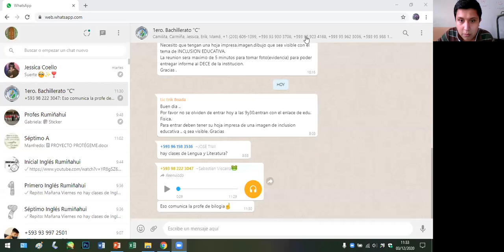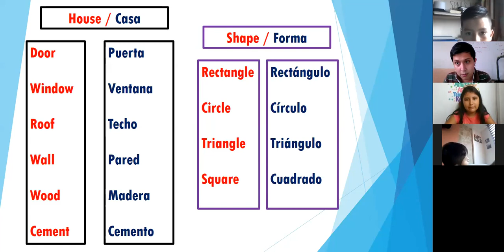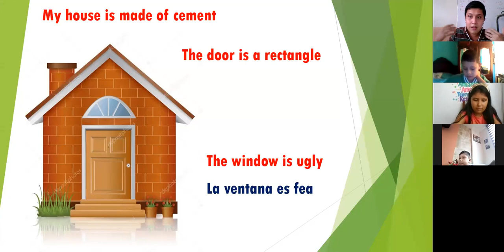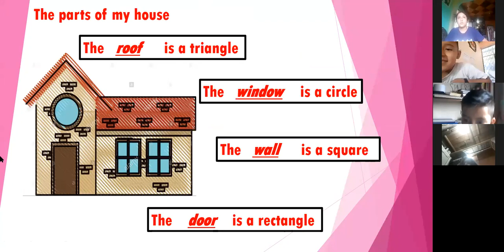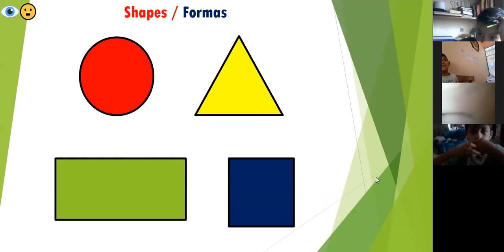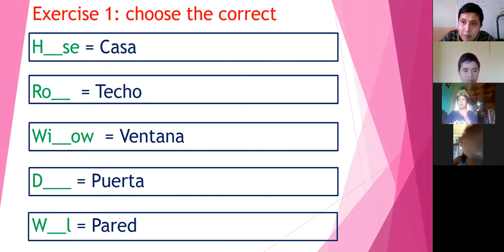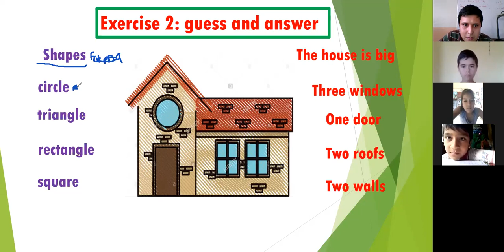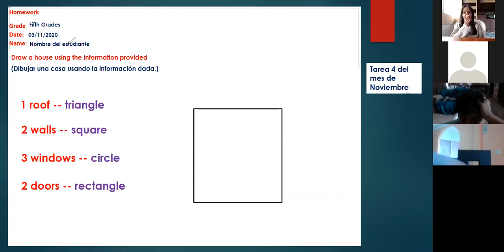Diciembre Clase 4 de Inglés para Quintos (House)